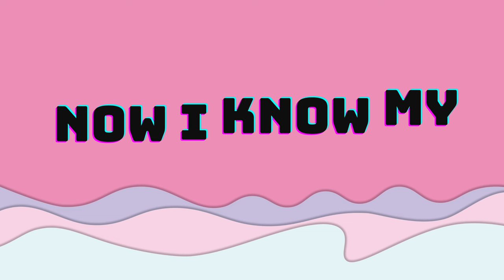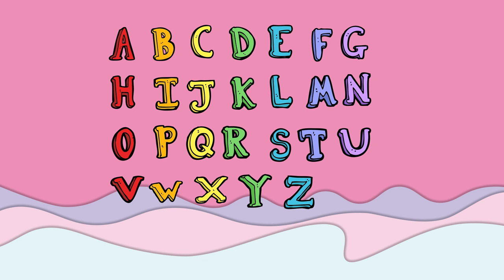ABC Song | Learn ABCs | Alphabet Song